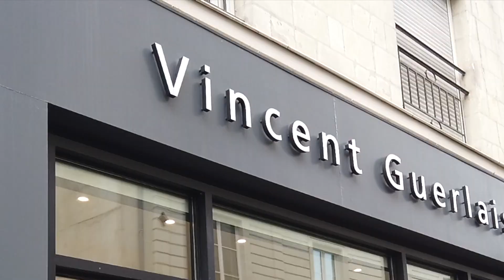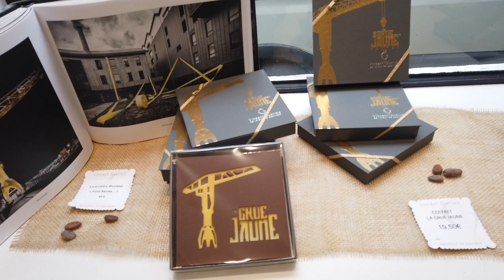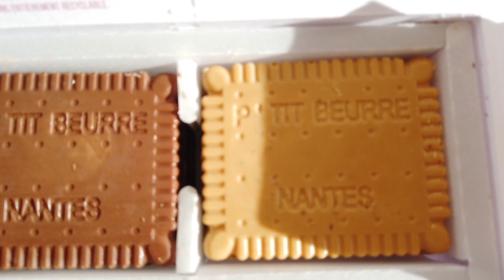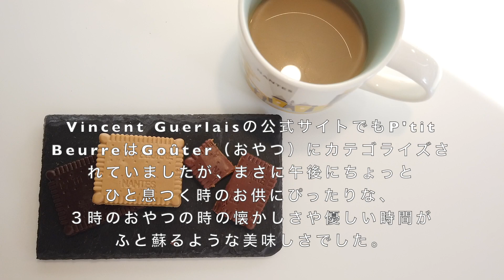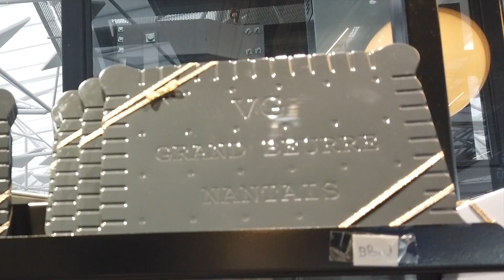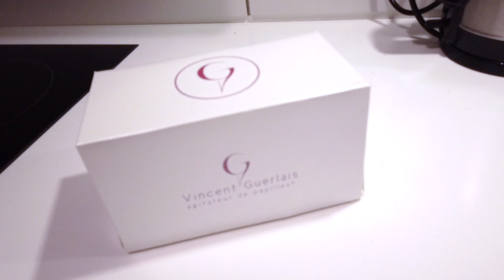ヴァンサン•ゲルレの人生で１度は味わうべきチョコレートビスケットLe P'tit Beurre / パリから２時間で行けるパティスリーVincent Guerlais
パリからTGV（新幹線）で２時間で行けるナント。
そのナントにあるショコラティエ、パティスリーのVicent Guerlaisへ行きました。
2013年のSalon du Chocolat Tokyo (サロン ドゥ ショコラ 東京 ）で出展もしているショコラトリーで、今年のパリのSalon du chocolat 2021 Paris にも出展していました。
特にナント名物のビスケットLe Petit Beurreをオマージュした”Le P'tit Beurre"は”人生で一度は味わうべき50のパティスリー”にも掲載されていて、カフェタイムにはぴったりの一品。
今回はブリオッシュ オ  ショコラ、お店の顔でもある”Le P'tit Beurre"とケーキを買って食べました！
どのお菓子もとても美味しかったので、ブティックの様子やパティスリー、ショコラを映像でお楽しみいただければと思います。

目次
0:00 Vincent Guerlais 本店の様子(ナント市内）
6:21 ブリオッシュ オ ショコラ試食
7:19 Le P'tit Beurre 試食
10:30 Vinvent Guerlais ナント駅店
11:50 パティスリー２種　試食
18:08 エンディング

(ナント駅、ナント市内と近郊に５店舗あります）

関連動画
”人生で１度は味わうべき５０のパティスリー”に載っている他のパティスリーの動画

人生で１度は味わうべきパティスリー！パリの革新的ショコラティエ・パティシエ Salon du chocolat常連店【HUGO ＆ VICTOR】Paris Vlog

【パリ】パティスリー世界一のクロワッサン・パンオショコラを味わえるカフェ【le cafe Pierre Hermé】Vlog